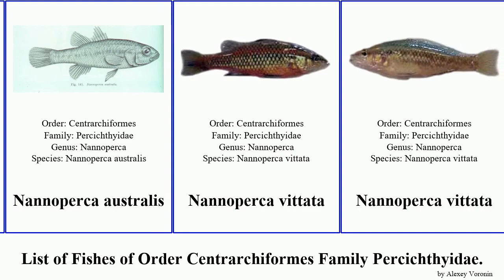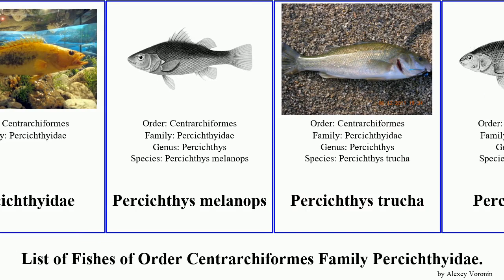List of Fishes of Order Centrarchiformes Family Percichthyidae. perch bass pygmy australis vittata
Australian bass
Bostockia porosa
Clarence River Cod
Estuary perch
Golden perch
Guyu wujalwujalensis
Macquarie Perch
Murray Cod
Nannoperca australis
Nannoperca vittata
Nannoperca vittata
Oxleyan pygmy perch
Percalates novemaculeata
Percalates colonorum
Percichthyidae
Percichthys melanops
Percichthys trucha
Percilia gillissi
Percilia irwini
River blackfish
Trout Cod
Two-spined Blackfish